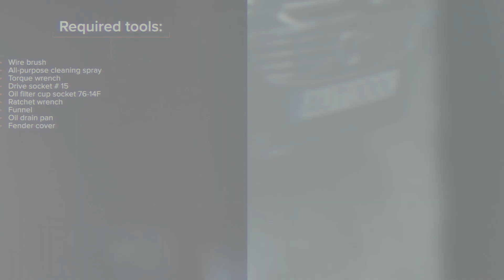Jak wymienić filtr oleju i oleje silnikowe w VOLVO V70 BW [PORADNIK AUTODOC]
Jak wymienić filtr oleju i oleje silnikowe w VOLVO V70 3 (BW,135) 2.0 Kombi 2010–2014 [PORADNIK AUTODOC]

Filtr oleju i olej silnikowy w samochodach VOLVO S80 II (AS, 124) (Baujahr 03.2006 - ...) / VOLVO XC60 I (156) (Baujahr 05.2008 - ...) / VOLVO V60 I (155, 157) (Baujahr 07.2010 - ...) powinien być wymieniony zazwyczaj zgodnie z jedną i tą samą procedurą.

⚡ Wszystkie filmy i poradniki PDF dotyczące wymiany części w VOLVO V70 (BW,135): pobierz i oglądaj w AUTODOC CLUB

0:00 — VOLVO V70 BW – filtr oleju i oleje silnikowe: poradnik wymiany krok po kroku
0:33 — Oczyść powierzchnię otworu spustowego miski olejowej.
0:52 — Odkręć filtr oleju.
1:28 — Zamontuj nowy filtr oleju.
2:03 — Wlej olej do silnika przez śrubę wlewową.
2:30 — Sprawdź poziom oleju przy pomocy bagnetu.